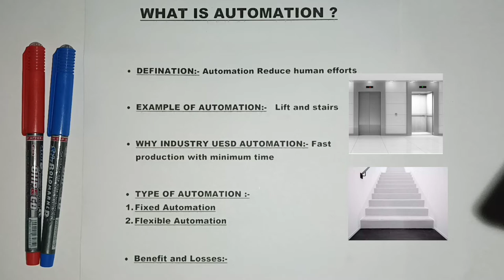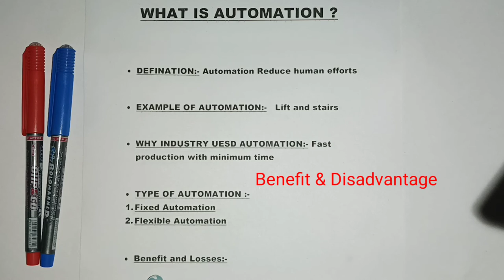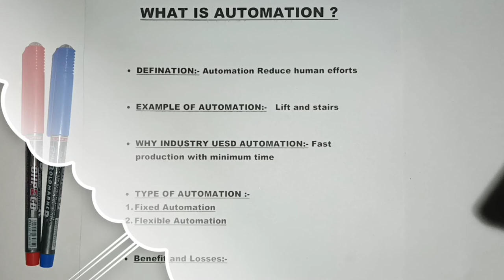What is Automation? || Automation क्या होता हैं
सभी मित्रगणों को मेरा नमस्कार,
मेरे यूट्यूब चैनल  Learn Electrical Tech में आपका हार्दिक  स्वागत है ।

Will always look forward to your cooperation and suggestions - thank you

Queries solved:-

1. What is Automation?
2. What do you mean by automation?
3. What is automation with example?
4. what are the type of automation?
5. is automation engineer a good career?
6. what skills required for automation engineer?
7.automation kya हैं और यह कैसे काम करता हैं?
8. ऑटोमेशन का क्या लाभ हैं?
9. ऑटोमेशन मे क्या आता हैं?
10. what are examples of automatiom?

advantages of electrical